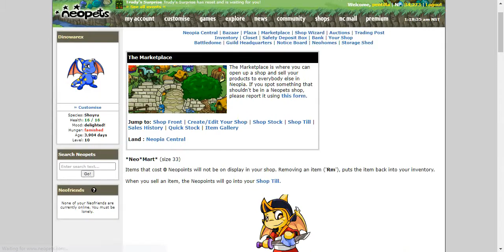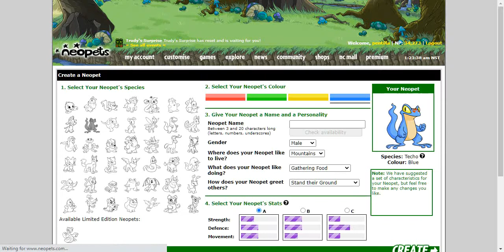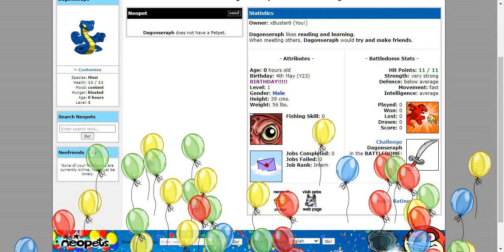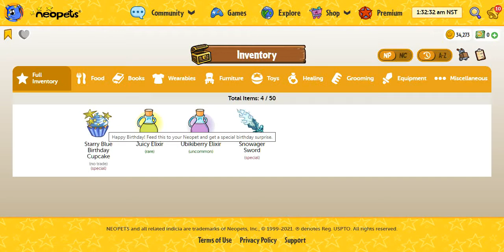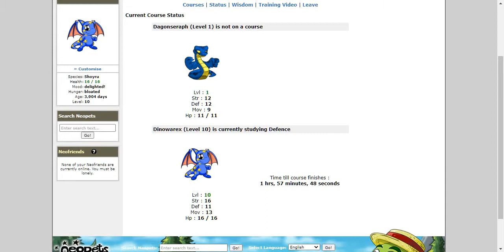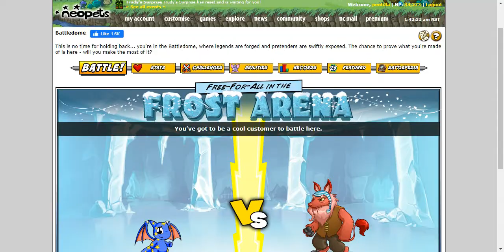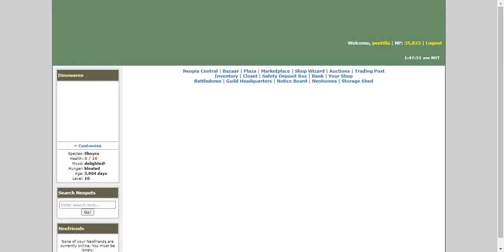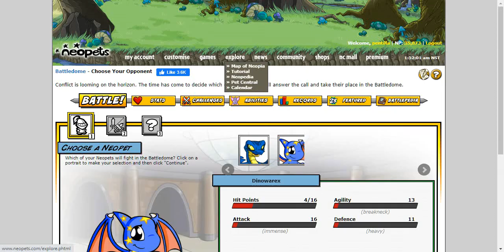Neopets.com [PC] MMORPG Gameplay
Gameplay of an MMORPG video game for the Microsoft Windows PC gaming platform.